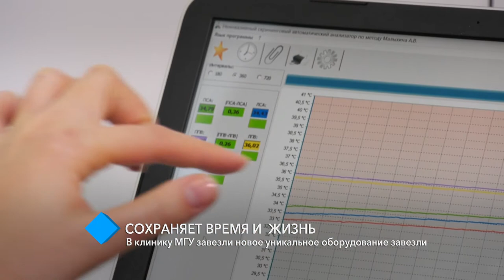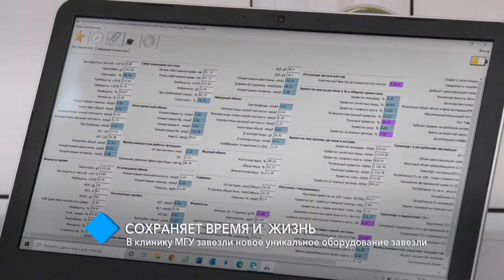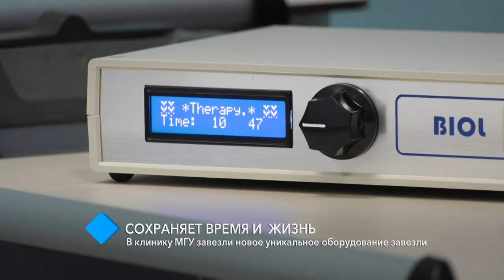В клинику МГУ завезли новое уникальное оборудование завезли